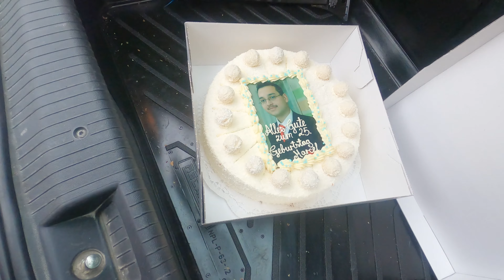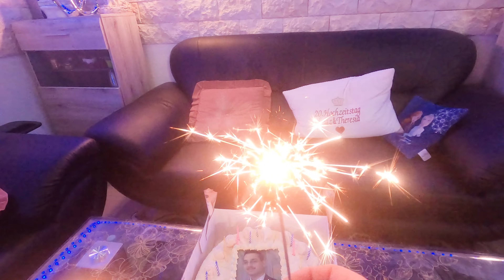Café am Rathaus 25 Geburtstagsfeier Marcel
Geburtstagsfeier Café am Rathaus